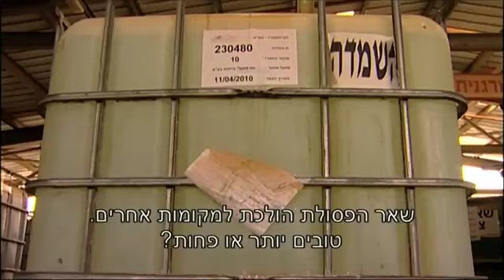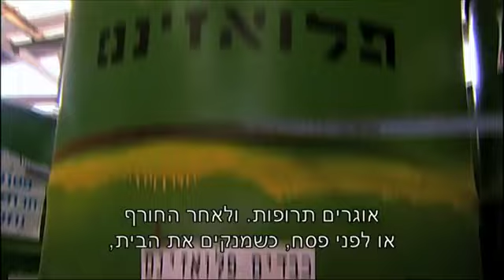הצצה מתוך "הר הזבל" פרק 3 של "אחרינו המבול?"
שבת, 20:30 בערוץ הראשון: שבים למסע אל עשר הבעיות הגדולות של הסביבה בארץ ובעולם!

פרק שלישי: "הר הזבל"
תיק האשפה נפתח
כל דבר שאינו נחוץ עוד, הופך באחת לאשפה, לפסולת! שאריות מזון, שקיות פלסטיק,
בגדים ישנים, מיכלי התרסיסים שהתרוקנו, אריזות ריקות, מכשירי חשמל שסיימו את דרכם,
מנורות שרופות, פסולת גינה, פסולת בנין או הסלון הישן שהוחלף בחדש. בזכות מכונית
פלאים המכונה "אוטו-זבל" רוב האשפה שאנחנו מייצרים נעלמת לנו מהעין אבל... לא
מהחיים! "הר הזבל" - הפרק השלישי בסדרה "אחרינו המבול", חושף את הכמויות הבלתי
נתפשות של האשפה והפסולת הביתית והתעשייתית שנוצרת בשל תרבות הצריכה במדינות
העשירות והמפותחות שישראל נמנית עליהן. האומנם מדובר בגזירת גורל או בשיטה
אומללה שמשיקולים כלכליים צרים וקצרי מועד מתעלמת מההשלכות האקולוגיות שהר
האשפה טומן בקרבו: גזי חממה קטלניים שנפלטים ממטמנות האשפה, זיהום מקורות המים,
דלדול משאבים טבעיים ופגיעה בבעלי חיים ובשטחים פתוחים.